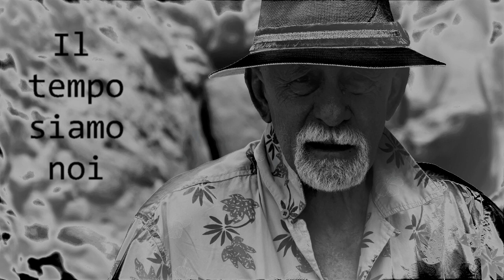MAZZON/CORSANICO - Para otro tiempo y otro lugar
Luigi Maria Corsanico piano